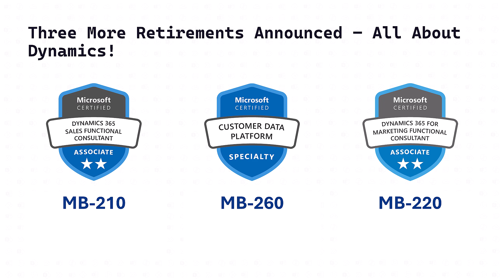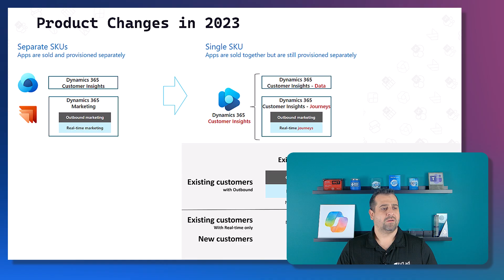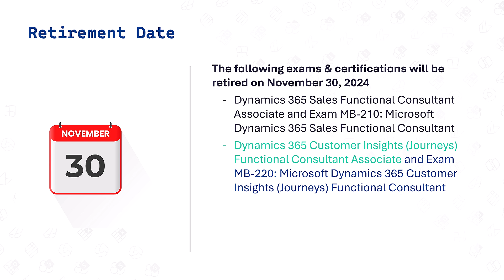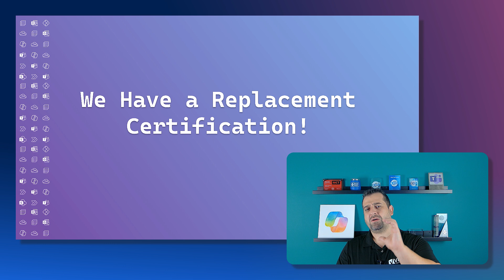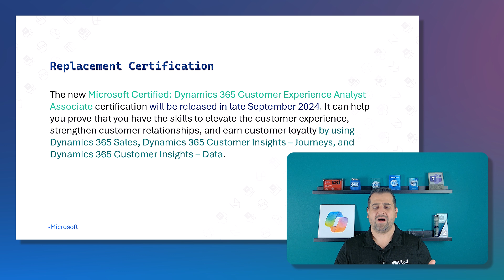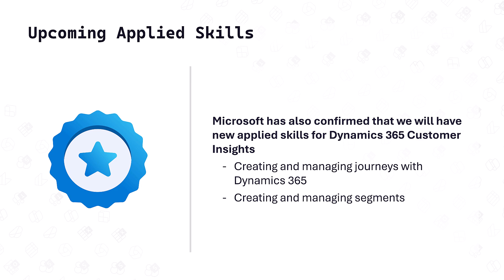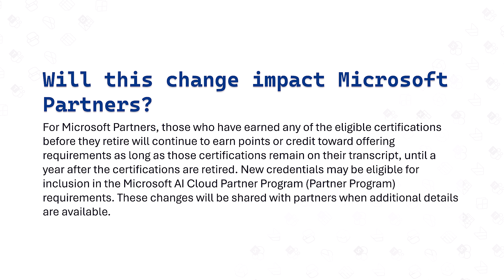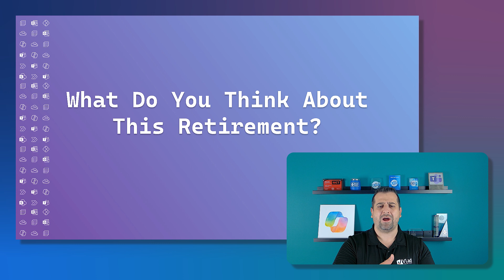3 Dynamics 365 Certifications RETIRING AND Why You Shouldn't Panic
Microsoft announced they will retire 3 Dynamics 365 Certifications by the end of the year! In this video, we will learn what the 3 certifications are, and the single exam that will replace all of them!

00:10 Microsoft Certification Retirements in 2024 So Far
00:22 3 D365 Certifications That Are Retiring
00:44 Video Overview
01:03 Microsoft Announcement
01:42 Product Changes in 2023
02:32 Retirement Date Details
04:24 Replacement Certification
06:28 Upcoming Applied Skills
07:36 What If I Already Have One of the Certifications?
08:14 Impact on Microsoft Partners